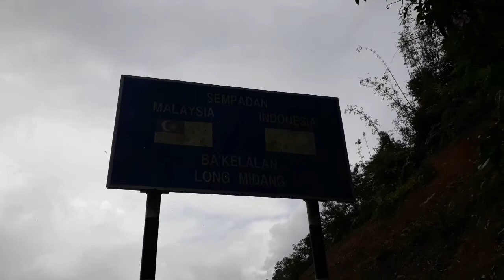Garam Gunung dari Krayan Kaltara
garam gunung produksi Desa Long Midang Kecamatan Krayan Kab. Bulungan Kalimantan Utara